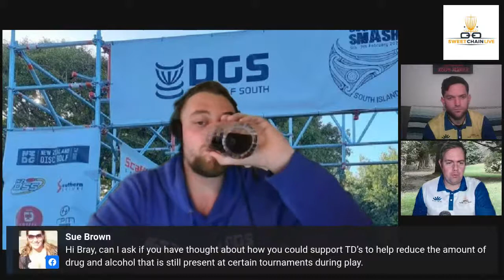SWEET CHAIN LIVE #72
The candidates for the NZDG board positions have been announced.
Chair - Leon Botha
Tour Director - Bray Marsden
Communications - Andrew Fleming
Outreach - Chris Corbyn and Shyla Hona
We'll be inviting all candidates on the show this week to go through their applications.
You should have received an email with their personal statements, have a read but don't vote until after you've seen Thursday's show.